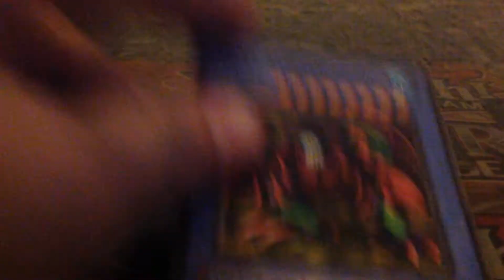All my ritual summoned cards